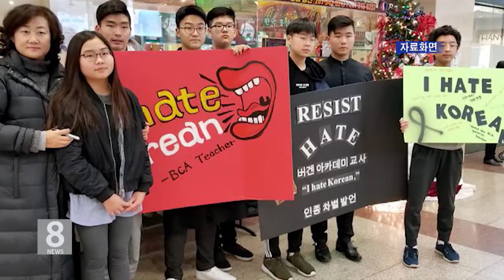12. 14. 17 KBS America News 뉴저지 인종차별 발언 교사, 교실서 퇴출